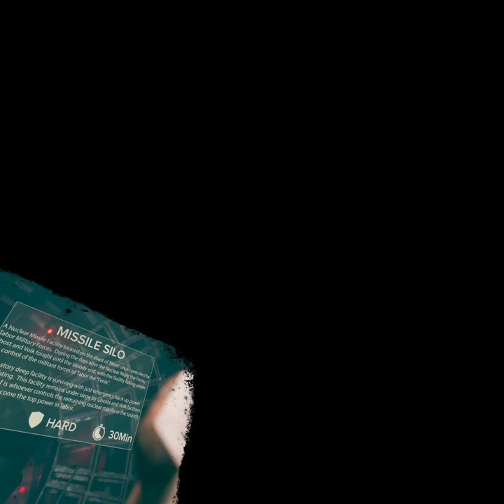Ghost of tabor silo raid